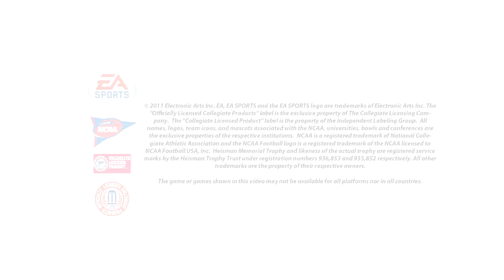NCAA Football 12 - Mark Ingram Photo Shoot (2011) OFFICIAL | HD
See what a NCAA Football 12 photo shoot is like. NCAA Football 12 showcasing the next iteration of the NCCA Football series.

PRE-ORDER "NCAA Football 12" NOW: Coming soon.

Developer: EA Sports
Release: Q4, 2011
Genre: Sports
Platform: Xbox 360, PS3
Publisher: EA Sports
ESRB: RP